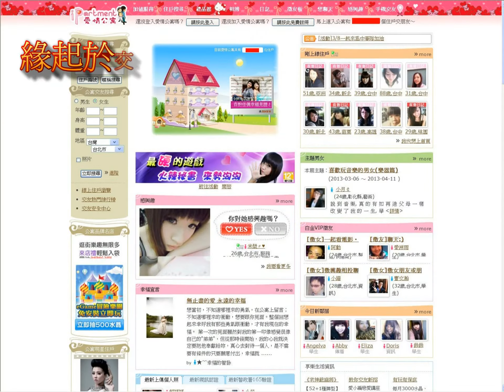信豐&珮蓉婚禮2-MV